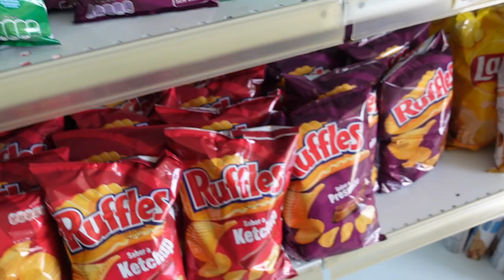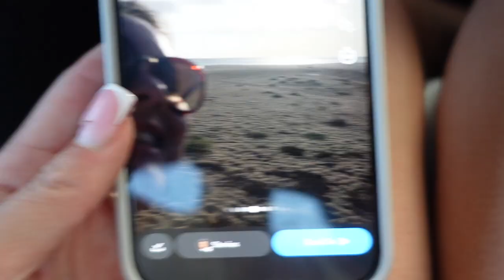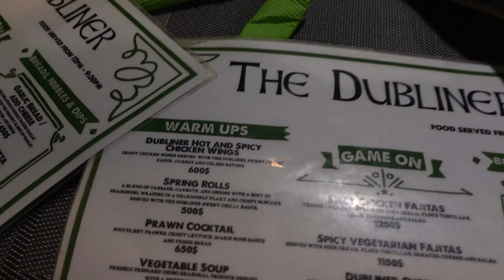MY FIRST TRIP BACK AS CABIN CREW | Cape verde | Robyn Thompson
I loved filming this vlog and sharing with you all what we got up to on our trip! I'm so pleased to be back flying and I cant wait to see what else this summer has in store for me! Feeling very grateful, I hope you all enjoyed xxx